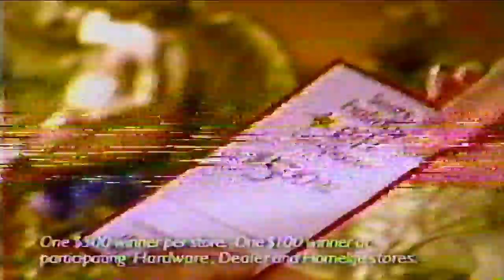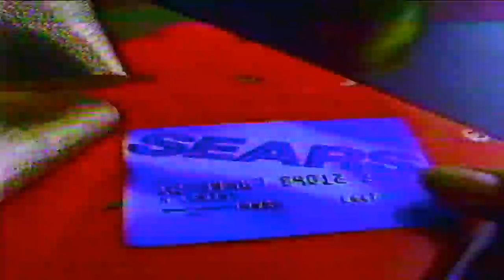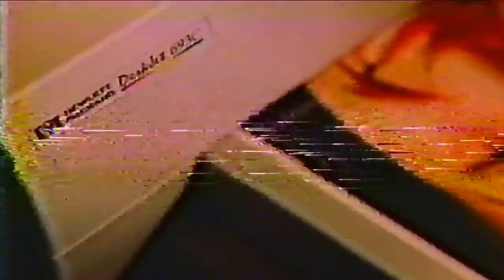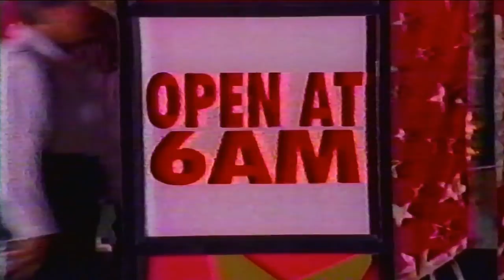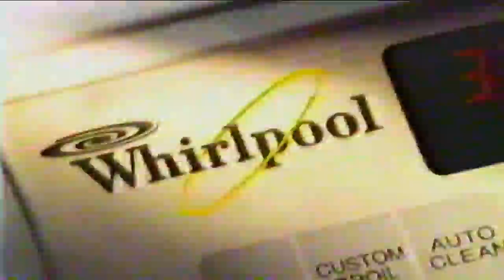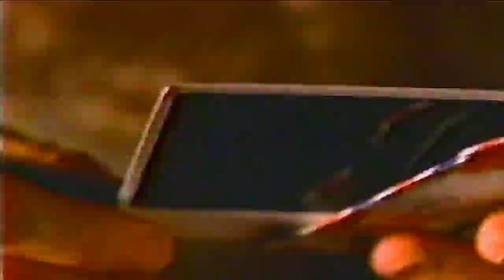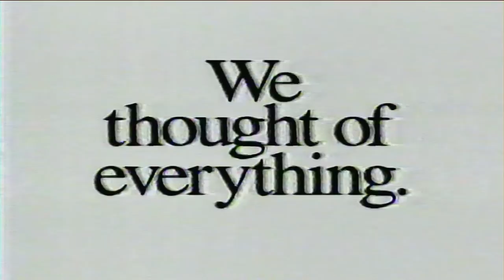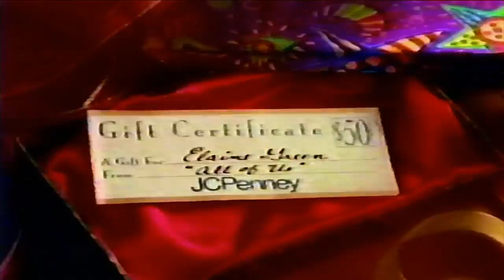TV Commercials from 1996